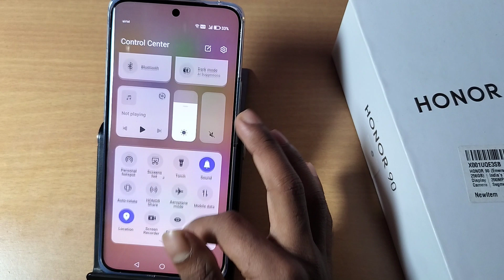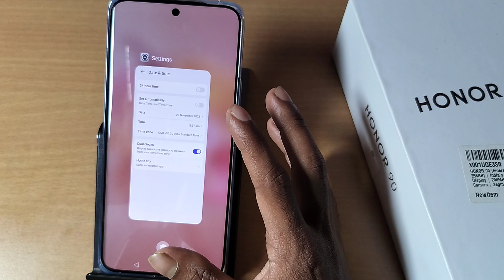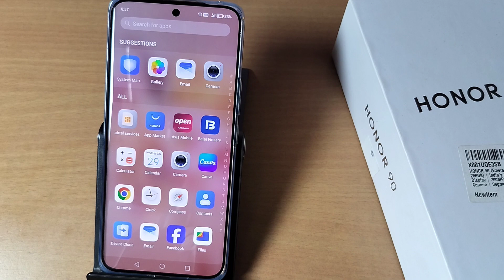Honor 90 date & time set kaise kare, how to change date and time in honor 90, set date and time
Best powerful CPU under 10k

60-Inch Tripod with Bag

7 Socket 6A Extension Board

multiplug Extension